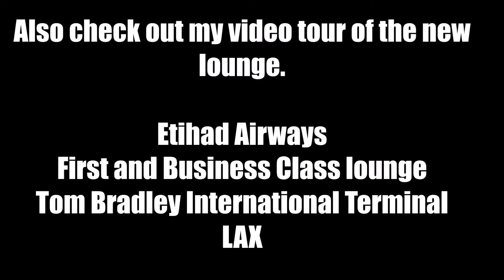Etihad Premium LAX Lounge opening speeches and ribbon cutting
Etihad Airways, the Abu Dhabi-based carrier, has quickly gained an international reputation as the world's most luxurious airline, even surpassing its Emirati neighbor Emirates. Etihad, which offers a daily, direct flight from Los Angeles to Abu Dhabi, just opened a new luxurious lounge at LAX exclusively for their passengers traveling in Business and First Class.

Here are the opening remarks from Etihad Aviation Group President and CEO James Hogan and LAWA CEO Deborah Flint